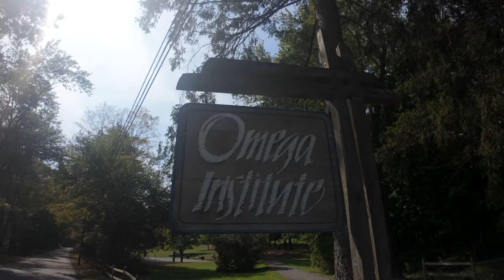The Trailer Park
A walk around the trailer park at the Omega Institue just for Claudine as I know how much she misses it! I threw in a stroll along Lake Drive as well just for old timers sake.